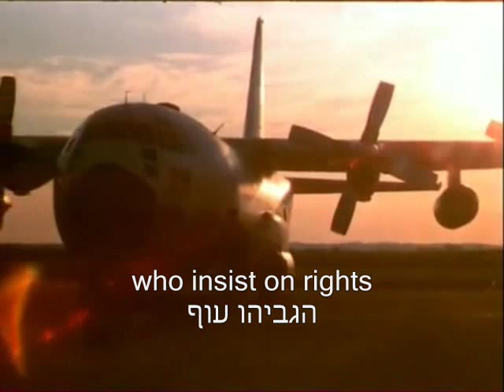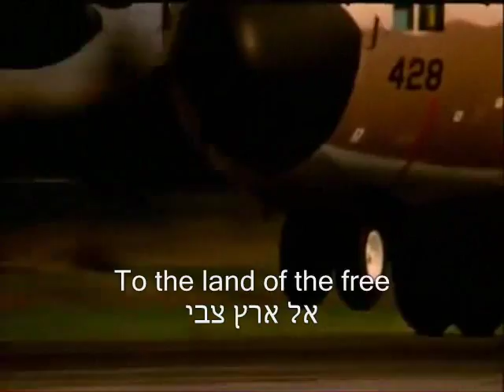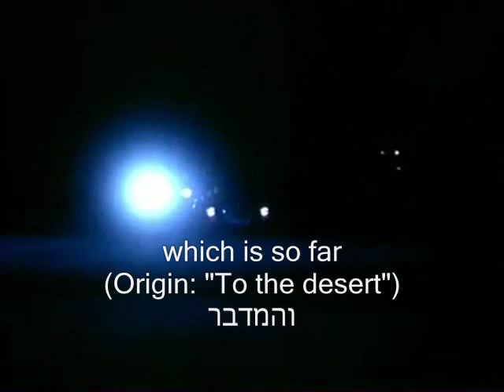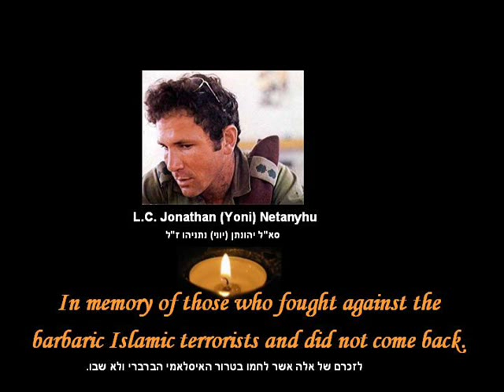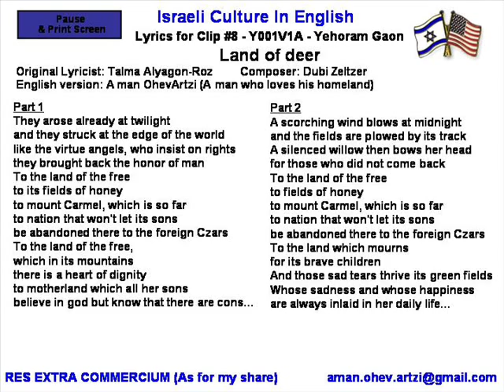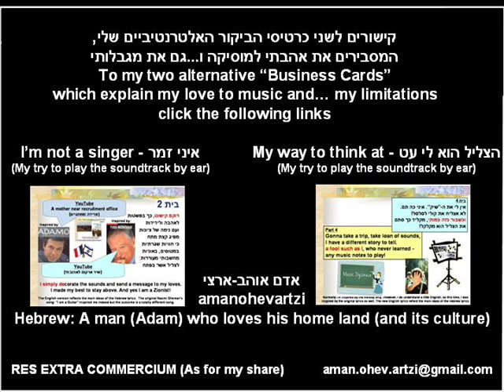Israeli Culture In English - Y001V1A - Yehoram Gaon - Land of deer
Details:
This is the 8th video of this project.
Original Lyricist: Talma Alyagon-Roz
Composer: Dubi Zeltzer
Famous Israeli Singer: Yehoram Gaon
English Version: Aman OhevArtzi (אדם אוהב-ארצי)
Soundtrack (A demo/A try by ear): Aman OhevArtzi (אדם אוהב-ארצי)
Clip Editor: Aman OhevArtzi (אדם אוהב-ארצי)

The "story" of this Song/clip:
Following President Obama's Speech on Syria, given on 31 August 2013, I wrote a lyrical adaptation inspired by this tune, by his speech and by the speeches of two additional American democratic presidents.
I found the original lyrics and the original story of "Operation Thunderbolt" very relevant to those ideas and to the event of mentioning 40 years of "Yom Kippur" war, so I wrote also this English version to the original lyrics written by Talma Alyagon-Roz, an Epilogue of my own and combined all these parts in an another video uploaded to YouTube on September 7, 2013 .
I called that Video:
Willing to pay the price (of being a human being)
My main goal in that video was to honor the American nation, the presidents who their speeches inspired me and the values presented in their referenced speeches.
A secondary goal was to remind us all, that there is only one state in the Middle East whose people share the same values. People of the "The land of deer".
In my opinion this land is another kind of "Land of the free"...
I think that this state is the only real ally of USA in this tough neighborhood.
I think that the people of this state and the American people know exactly who are the real enemies of those common values.
I am aware that due to my limited capabilities and my poor English, I maybe not succeeded in presenting those ideas appropriately.
Therefore, I invite English poets and singers to improve what's needed and to perform/upload/record better versions of those ideas. (I hope and I believe that the composer and the original poets won't resist to such requests)
Sheets with the lyrics are attached at the end of the video.
May God bless United States of America
And may God bless her only real ally in the Middle east.
A man OhevArtzi
(Stands for: A man who loves his homeland)